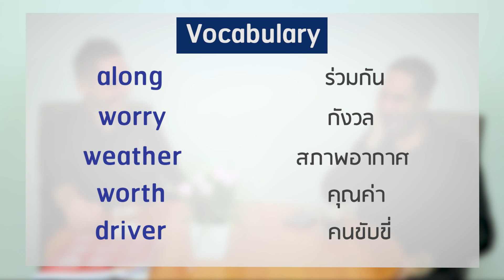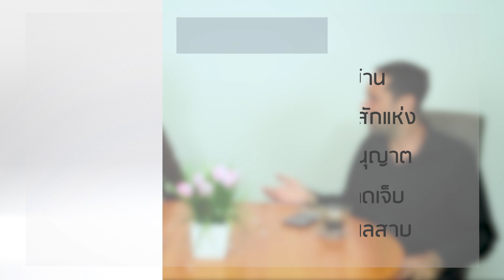English conversation | Chapter 5 | Dialogue 3 Thank for waiting - Yes iStyle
บทเรียนนี้เป็นบทเรียนเกี่ยวกับความเป็นไปในครอบครัว ตอนที่ 3 ขอบคุณที่รอ  เพื่อให้นักเรียนเรียนรู้การสนทนา ฝึกออกเสียง ฝึกพูด และการเข้าประโยค  ขอให้นักเรียนฟังและพูดตาม